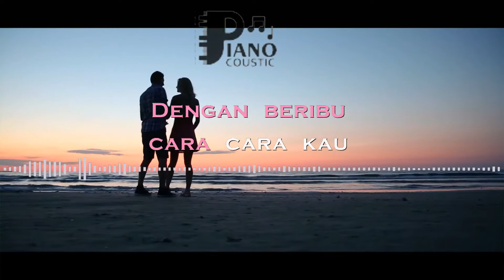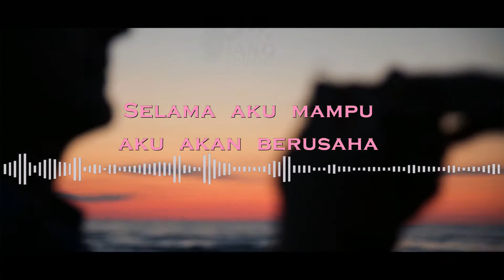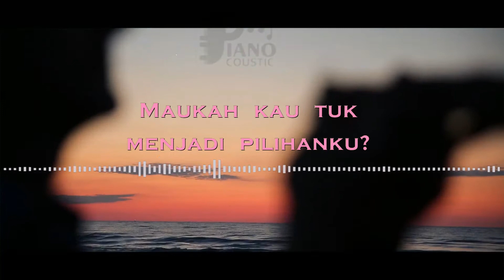PILIHANKU MALIQ DESSENTIALS KARAOKE LIRIK ORGAN TUNGGAL KEYBOARD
. Judul: Mendalami Makna Pilihan dan Kebebasan Dalam Lagu "Pilihanku" yang Dinyanyikan oleh Maliq & D'Essentials dalam Versi Karaoke

Pendahuluan

Lagu-lagu sering menjadi cermin perasaan dan pengalaman manusia, terutama dalam konteks cinta dan kebebasan. Salah satu contoh lagu yang penuh dengan pesan dan makna adalah "Pilihanku" yang dinyanyikan oleh Maliq & D'Essentials. Dalam versi karaoke, lagu ini menghadirkan kesempatan untuk lebih mendalami lirik dan merenungkan pesan yang terkandung di dalamnya.

"Lagu "Pilihanku" adalah salah satu lagu populer yang dinyanyikan oleh grup musik Indonesia, Maliq & D'Essentials. Lagu ini bercerita tentang pemilihan dan keputusan yang harus diambil dalam kehidupan.

Makna Lirik dan Pesan

Lirik lagu "Pilihanku" menggambarkan tentang proses pemilihan dan kebebasan dalam mengambil keputusan. Lagu ini menciptakan gambaran tentang perasaan dilema dan keinginan untuk memilih yang terbaik.

Emosi Dilema dan Kebebasan

Lagu ini menghadirkan gambaran emosi dilema dalam membuat keputusan dan perasaan kebebasan yang datang dengan hak untuk memilih. Lirik-liriknya menciptakan sudut pandang yang menggambarkan perasaan campur aduk dalam menghadapi pilihan.

Simbolisme Kebebasan dan Tanggung Jawab

Lirik lagu ini menciptakan simbolisme tentang kebebasan dalam mengambil keputusan dan tanggung jawab yang melekat pada setiap pilihan. Pesan yang ingin disampaikan adalah bahwa setiap pilihan datang dengan konsekuensi.

Pesan tentang Keberanian dan Pertumbuhan

Lagu ini juga menyampaikan pesan tentang keberanian dalam menghadapi pilihan dan bagaimana keputusan tersebut bisa menjadi bagian dari proses pertumbuhan. Lirik-liriknya mencerminkan pentingnya memilih dengan hati yang berani.

Versi Karaoke untuk Menyelami Lirik

Versi karaoke lagu ini memberikan peluang bagi pendengar untuk lebih fokus pada lirik dan merenungkan pesan yang ingin disampaikan. Tanpa musik yang terlalu dominan, liriknya menjadi pusat perhatian.

Refleksi Pribadi dan Keputusan

Lagu ini mungkin mengundang pendengar untuk merenung tentang pengalaman pribadi mereka dalam menghadapi pilihan-pilihan dalam hidup.

Lagu "Pilihanku" yang dinyanyikan oleh Maliq & D'Essentials dalam versi karaoke mengajak pendengar untuk merenungkan tentang kebebasan dan dilema dalam mengambil keputusan. Melalui lirik yang bermakna dan irama yang mendukung, lagu ini menggambarkan kerumitan dalam menghadapi pilihan dan bagaimana setiap keputusan membentuk perjalanan hidup kita. Lagu ini menjadi pengingat akan dinamika emosi dan pertimbangan yang bisa timbul dalam perjalanan menuju kedewasaan.

Berjuta rasa rasa yang 'tak mampu diungkapkan kata-kata
Dengan beribu cara-cara kau selalu membuat kubahagia
Kau adalah alasan dan jawaban atas semua pertanyaan
Yang benar-benar kuinginkan hanyalah
Kau untuk selalu di sini ada untukku
Maukah kau 'tuk menjadi pilihanku?
Menjadi yang terakhir dalam hidupku
Maukah kau 'tuk menjadi yang pertama?
Yang selalu ada di saat pagi kumembuka mata
Oh
Izinkan aku memilikimu, mengasihimu, menjagamu, menyayangimu
Memberi cinta
Memberi semua yang engkau inginkan
Selama aku mampu aku akan berusaha
Mewujudkan semua impian dan harapan
'Tuk menjadi kenyataan
Yang s'lalu ada di saat pagi kumembuka mata
Jadilah yang terakhir
'Tuk jadi yang pertama
'Tuk jadi selamanya...
Yang selalu ada di saat pagiku
Maukah kau 'tuk menjadi pilihanku? (maukah dirimu)
Menjadi yang terakhir dalam hidupku (menjadi pilihanku, yeh)
Jadilah yang terakhir
'Tuk jadi selamanya...